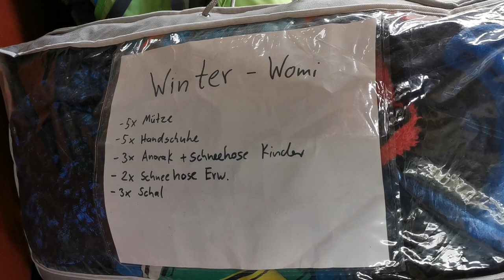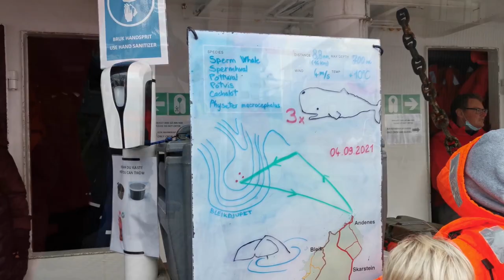[4] Walsafari - Wellen und Wale /Norwegen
Obwohl immer noch viel Wind und Wellen, starten wir mit unseren Kindern auf Walsafari mit Vhalsafari AS in Andenes. Durch den ca. 1000m tiefen Bleik Canyon nur 15km vor Andenes Küste, ist hier die Chance Pottwale beobachten zu können sehr groß.
Nach der Tour durch das Museum (mit unseren Guides) geht es los!
Und. wir finden Pottwale!

English:
Though the sea is still rough, we head out for whale watching with Whalesafari AS from the port of Andenes.
Due to the nearby Bleik Canyon, which is about 1000m deep, we got best chances to find sperm whales and indeed.
we found some and got them on camera.

Hintergrund:
Wir reisen mit unseren 3 Kindern in einem Wohnmobil, dass wir Womi-Omi nennen: ein selbst ausgebauter Allrad LKW, der einmal ein Feuerwehrauto war, (Magirus Deutz 170D11), für ein Jahr durch Europa und vielleicht noch weiter...
Dabei spielt es keine Rolle ob man es Elternzeit, Sabbatical, Auszeit oder Elternzeitreise nennt - wir nehmen uns die Zeit für unsere Kinder - unterwegs im Camper, auch mal für die ganz kleinen Dinge des Lebens.
Dabei wollen wir natürlich so viel wie möglich von den Ländern entdecken die wir bereisen und mit unserem offroad Wohnmobil Pisten fahren und an ganz entlegenen Stellplätzen die Natur genießen.
Schön wenn ihr dabei seid, sowohl beim Alltag des Camperlife, als auch bei unseren ganz großen Abenteuern!